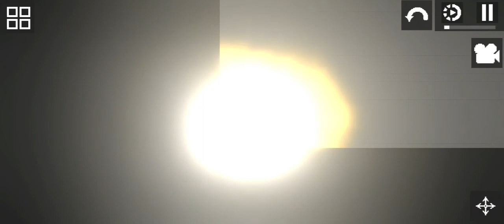when somebody eats Taco Bell